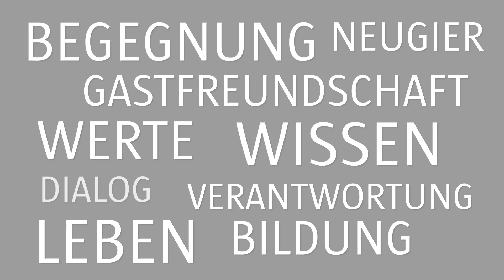HaigernLive- keb Heilbronn